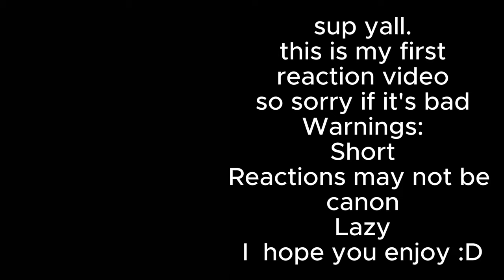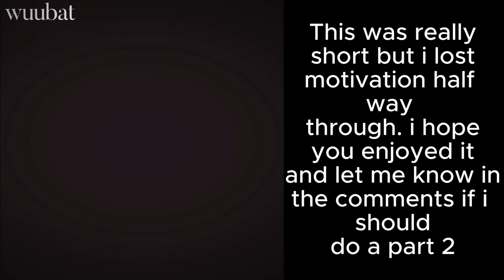Fandoms react to Ena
sry if this is bad this is my first video. i hope you enjoyed :D